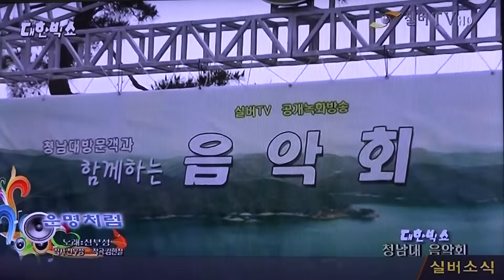가수 전부성-운명처럼_방영_실버TV_청남대 음악회_영상감독 이상웅-2015.06.28. 00045